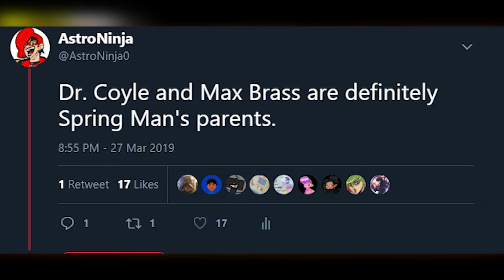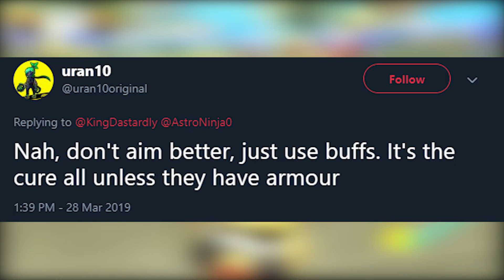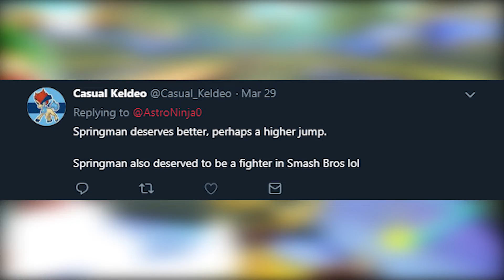Unpopular ARMS Opinions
Lots of people have opinions, but what about the ones that aren't very popular?